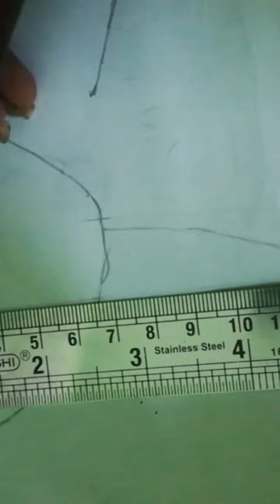A bibliophile drawing